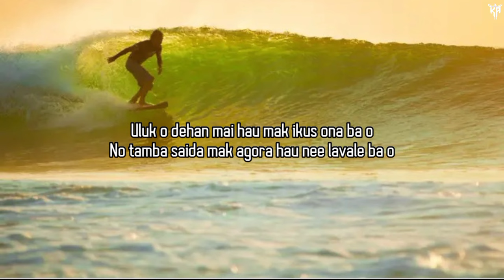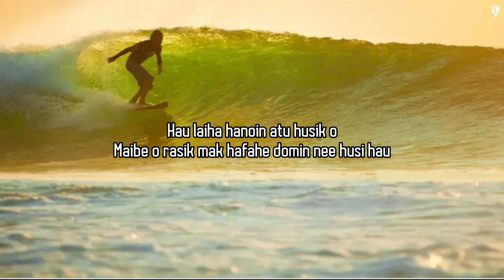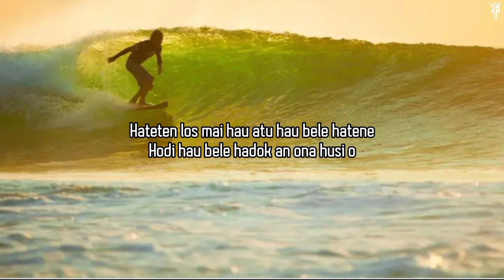HADOK AN ONA HUSI O ( RANO ) Lirik Musica Video